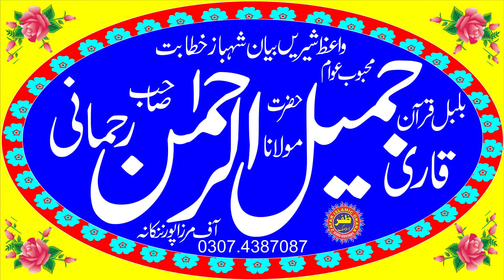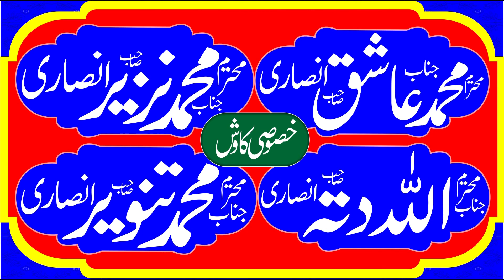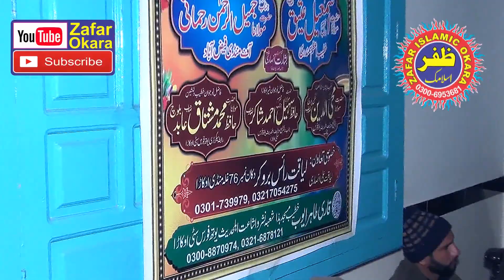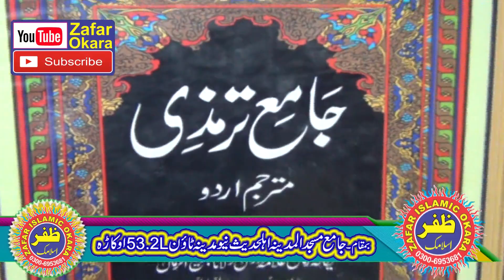Molana Qari Jameel ur Rehman Rehmani Topic Islah e Mashara.2021.Zafar Okara